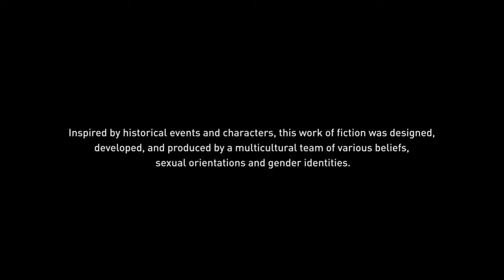Assassin's Creed® Odyssey